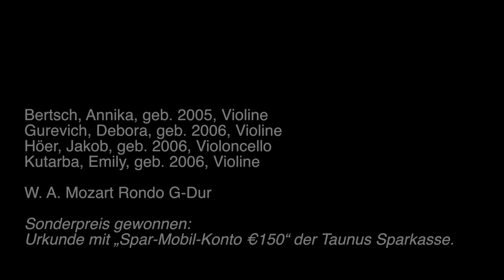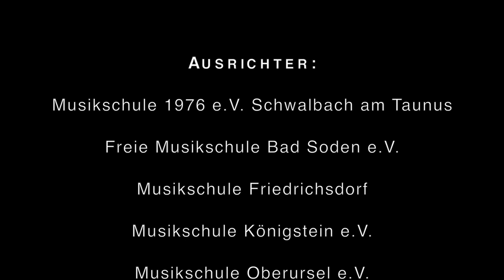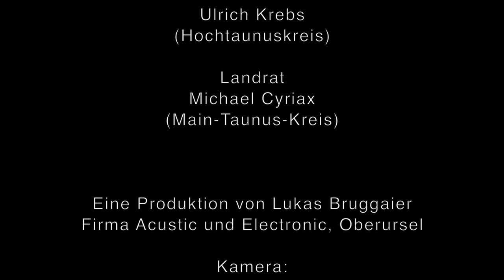Bertsch, Annika; Gurevich, Debora; Höer, Jakob; Kutarba, Emily - W. A. Mozart Rondo G-Dur